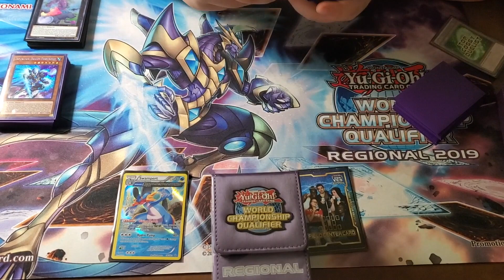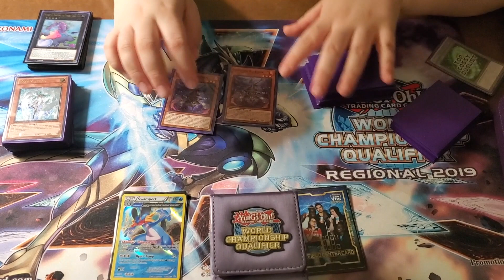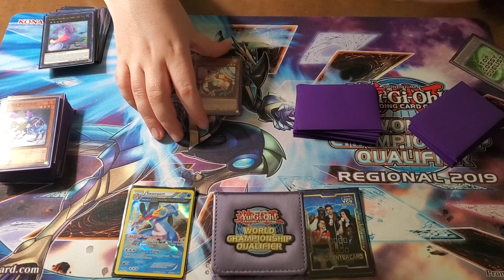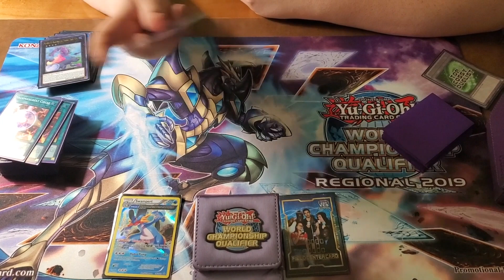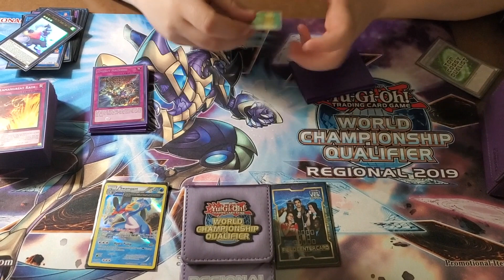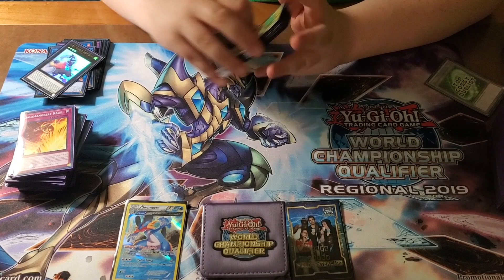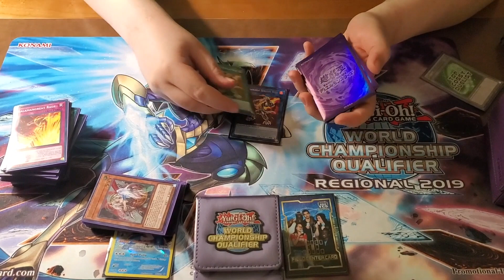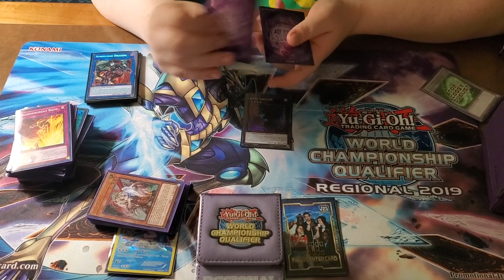Yu-Gi-OH! 3rd Place Louisville KY Regional Deck Profile | Salamangreat | Larry Musgrove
My friend Larry got 3rd place at Louisville this past weekend with Salamangreats and was kind enough to record a profile for me!

Record; 8-1

Regional Date: April 14, 2019
(thought it was fitting)